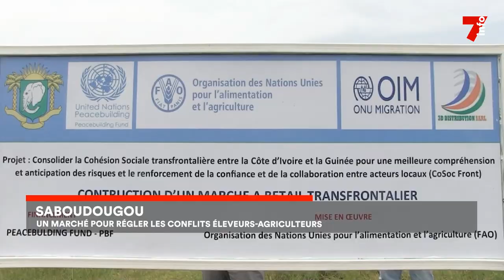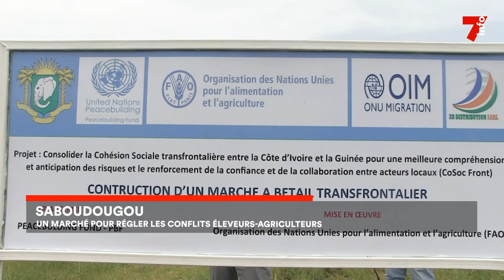Gestion de conflit : création d'un marché de bétail à Saboudougou